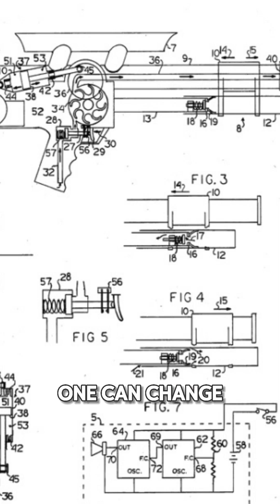The NASA Scientist Who Accidentally Invented the Super Soaker!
Lonnie Johnson is more than just a toy inventor — he's a rocket scientist who worked for NASA and helped power space missions. But one accidental experiment at home changed everything. Discover how this genius turned a water blaster into one of the most iconic toys of all time — and how he used his success to inspire the next generation of Black scientists and engineers. 💧🚀